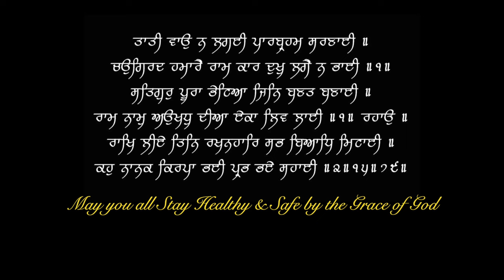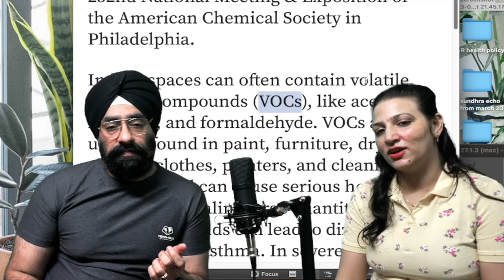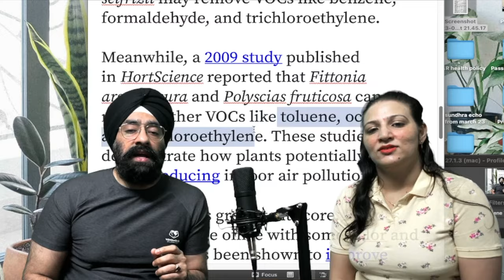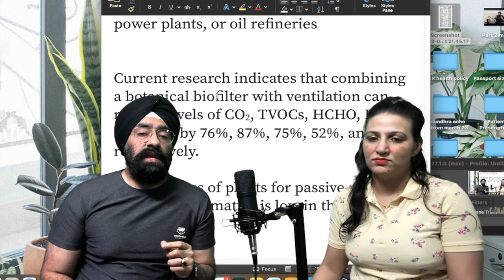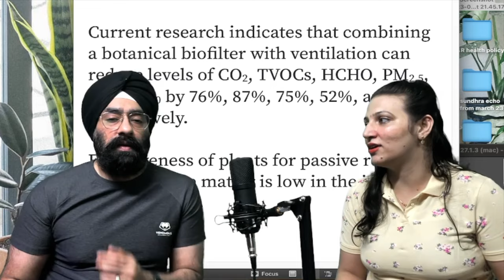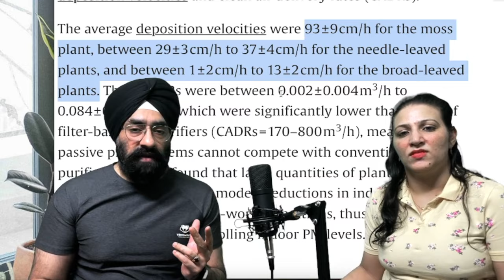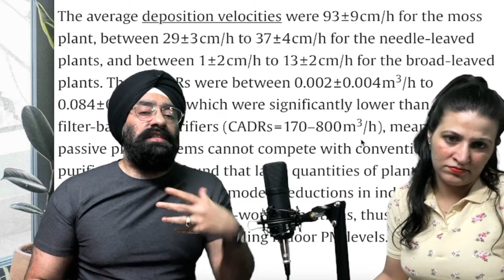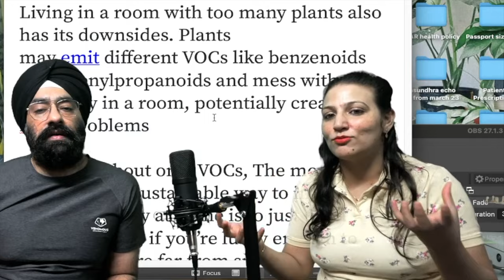Nasa : Indoor Plants Clean Air Vs Air purifier for Pollution | The Truth | Dr.Education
* 1 year in Medical ICU.
* 1 year in Emergency & Casualty.
* 3 months each in Surgery, Neurology, Pediatrics and Family medicine.

Thanks & Regards
Dr.PARAMJEET SINGH